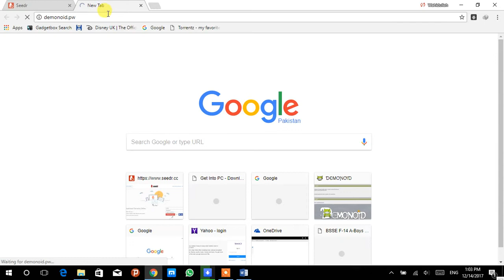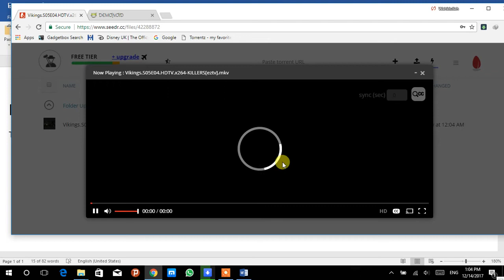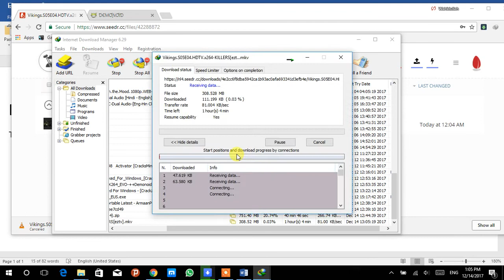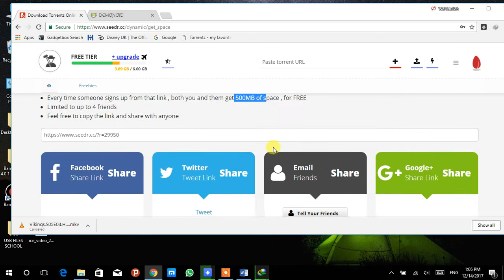How To Direct Download Torrents || 100%Working || No Need of torrent Client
Here is the Method to download torrent files using Internet Download Manager or any download manager. you can watch online torrent files that how many files it have in it self. can see videos files also online, i used Seedr for download direct